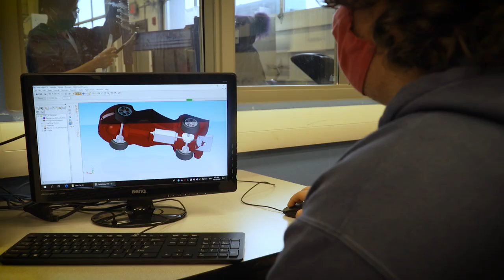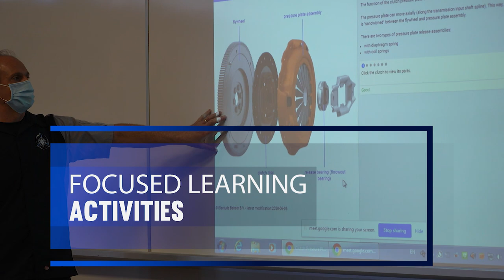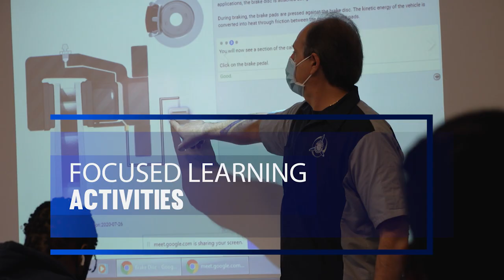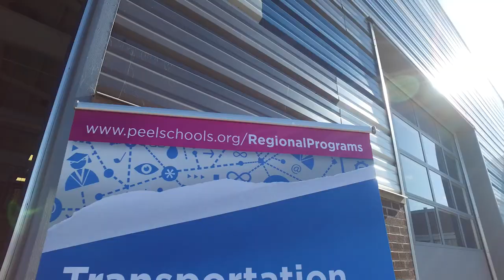Transportation Engineering and Technology Program - Bramalea SS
The Regional Transportation Engineering and Technology Program offered at Bramalea Secondary School is one of the Regional Learning Choices Programs ( RCLP ) in the Peel District School Board.   Student interested in the program are encouraged to apply for it through the RLCP application process which opens to all grade 8 students in November.  Students will complete all requirements of the Ontario Secondary School Diplom​a, while taking courses focused on various aspects of the transportation industry. Classes take place in a one-of-a-kind state-of-the-art facility at Bramalea Secondary School. The program prepares students for entry into post-secondary programs, or directly into a career in the transportation industry upon graduation. This program is complimented by Explore High Skills in Grades 9 and 10 followed by the Specialist High Skills Major Program in grades 11 and 12.